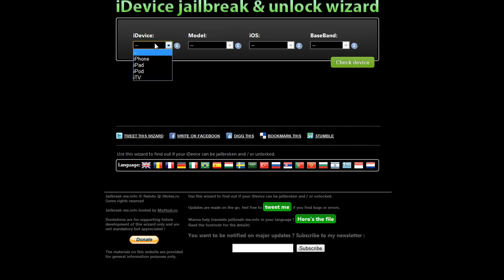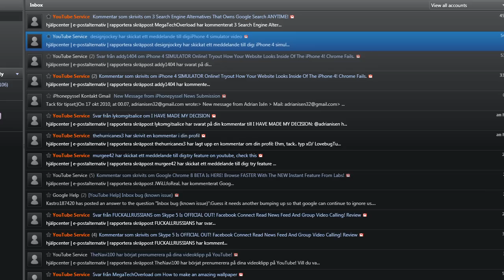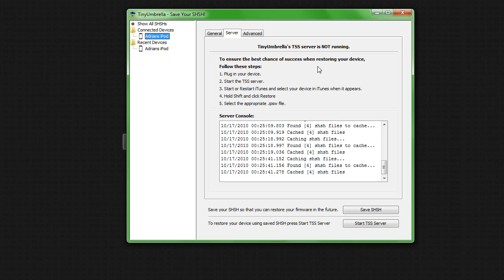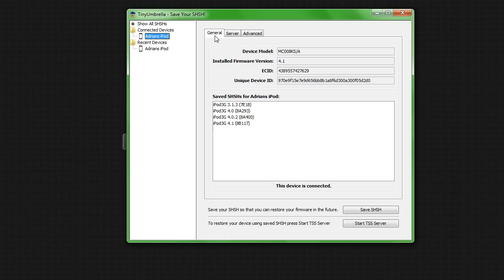GreenPois0n For Mac + NEW Tinyumbrella! Downgrading iDevice NEVER Been This EASY!